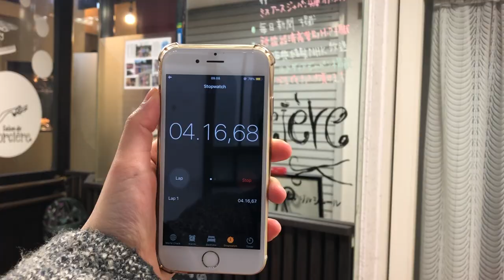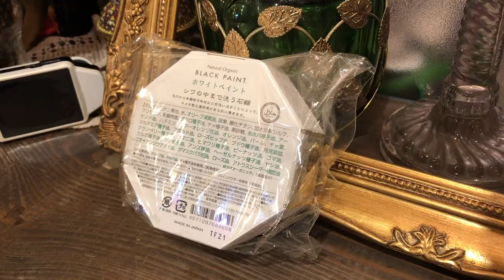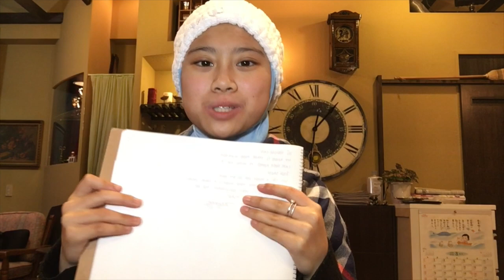Facial at Salon de Solcière! | Muslim-Friendly Beauty Salon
Hello ladies (and gents), in this video we take you to our journey of getting pampered at the first and only Muslim-friendly beauty salon in the Kansai region, Salon de Sorcière.